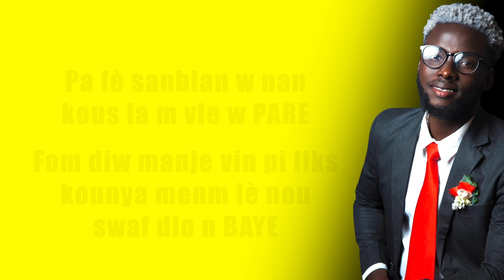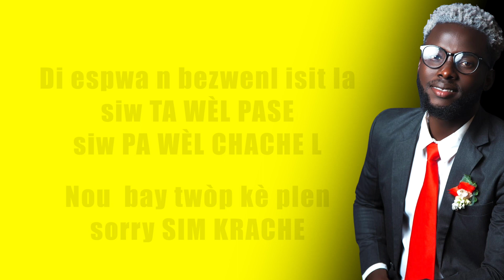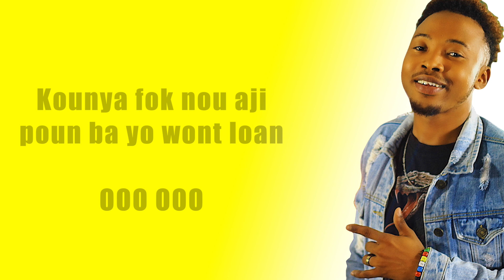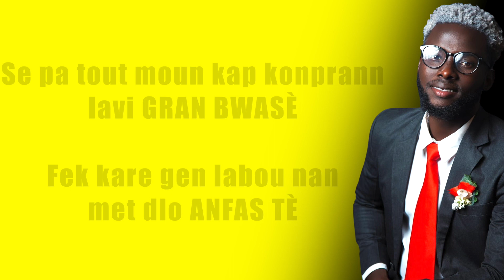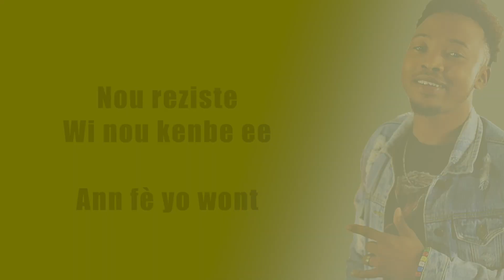Papillon Stevenson & Doc Smith / Chef Leta Offficiel Version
Version Original